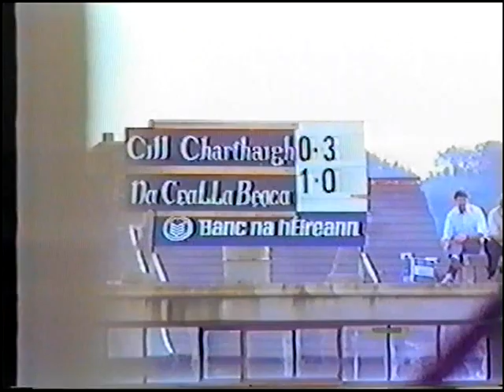1991 Reserve Final Cill Chartha v Killybegs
The 1991 Donegal Senior Reserve Final between CLG Chill Chartha and Killybegs played before the Senior Final on September 8 in MacCumhaill Park, cameramen were Michael Noel McGuinness and Plunkett Smith with commentary from Highland Radio.